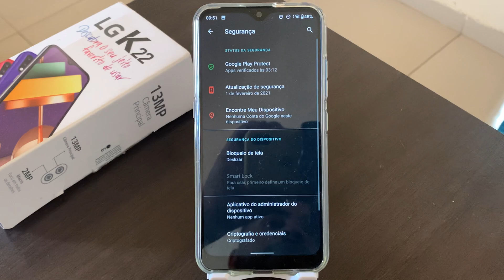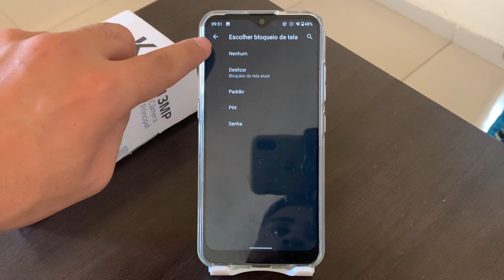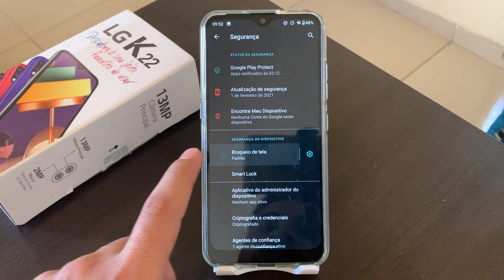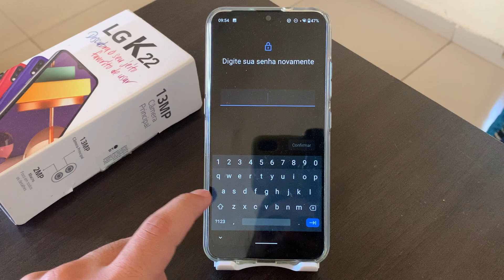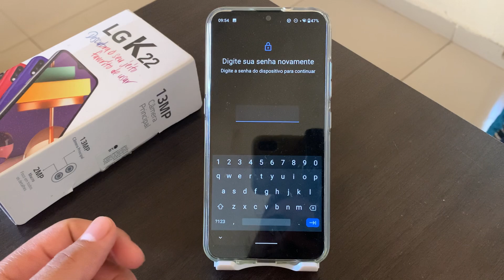Como colocar uma senha no LG K22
Fala galera, se você deseja ter mais privacidade no seu LG K22, no vídeo de hoje, vou demostrar a vocês como colocar uma SENHA no seu dispositivo.